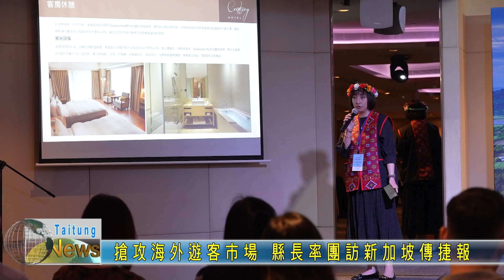20240121 搶攻海外遊客市場 縣長率團訪新加坡傳捷報